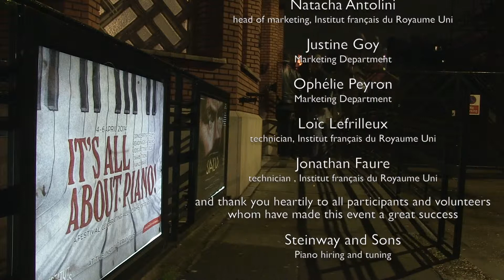It's all about piano - About the festival (preview)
Every year, the Institut français celebrate the king of all musical instruments with its piano festival, It’s All About Piano!
Come discover the infinite possibilities offered by the black & white keys, from recitals to jazz, film screenings, kids activities, workshops and much more.